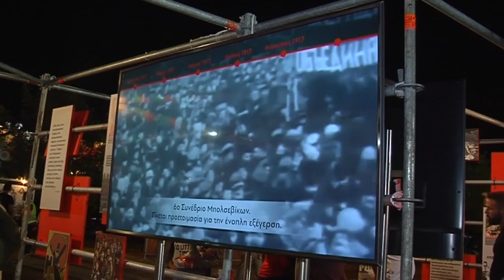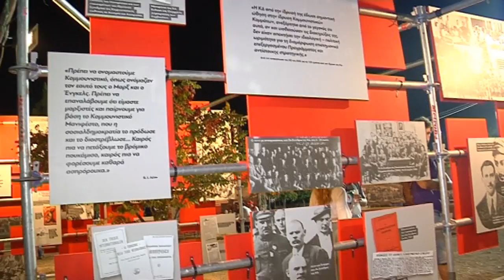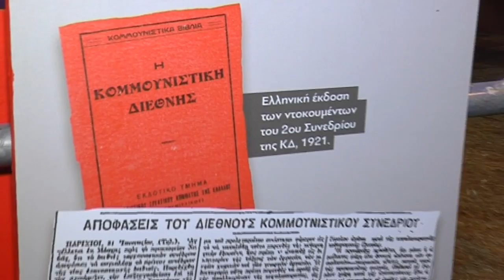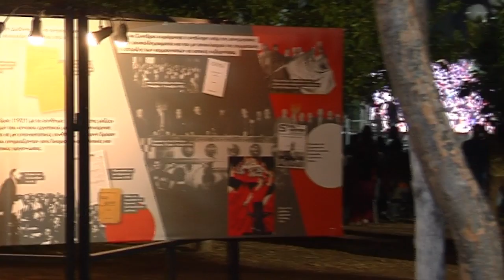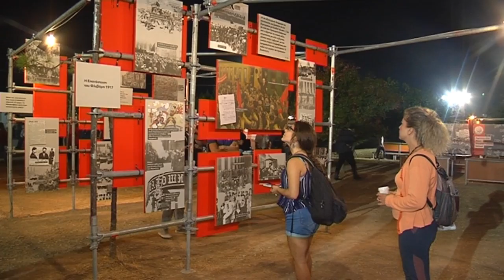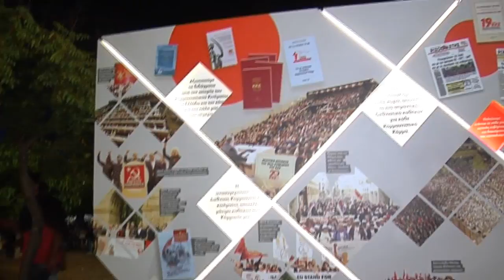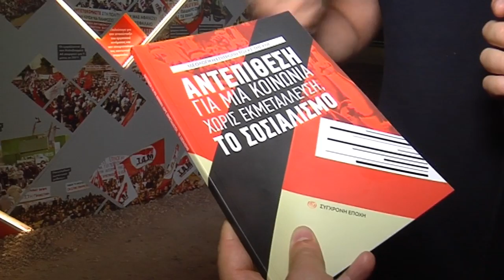ΠΕΡΙΗΓΗΣΗ ΣΤΗΝ ΚΕΝΤΡΙΚΗ ΕΚΘΕΣΗ ΤΟΥ 45ου ΦΕΣΤΙΒΑΛ ΚΝΕ ΟΔΗΓΗΤΗ